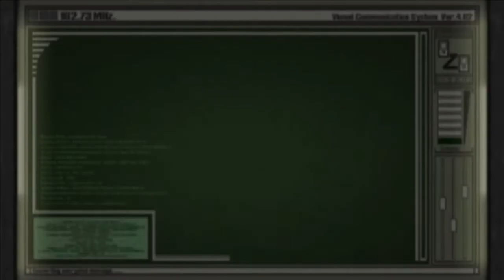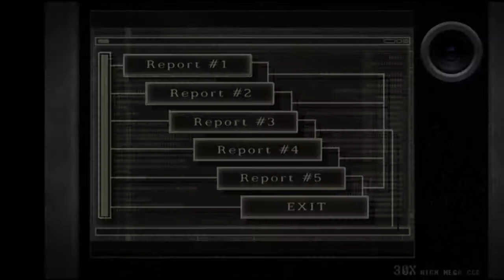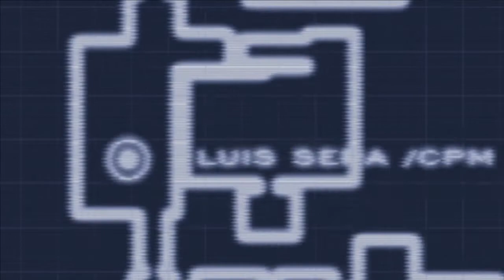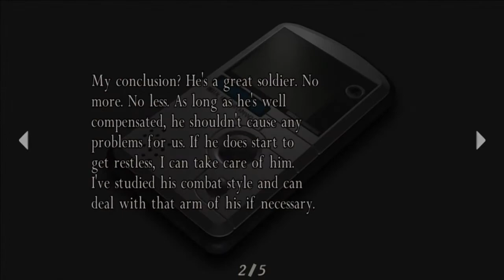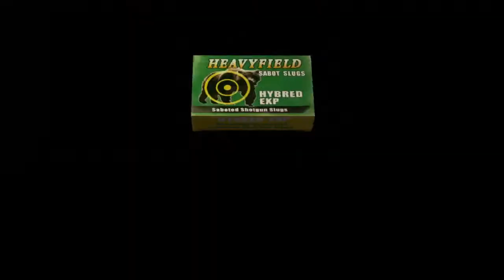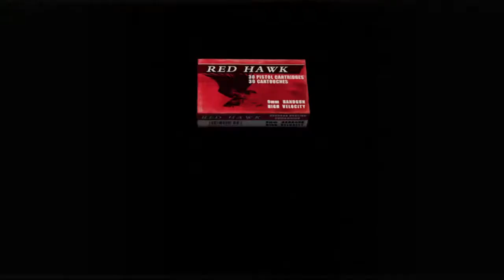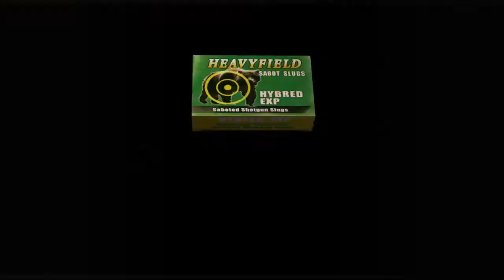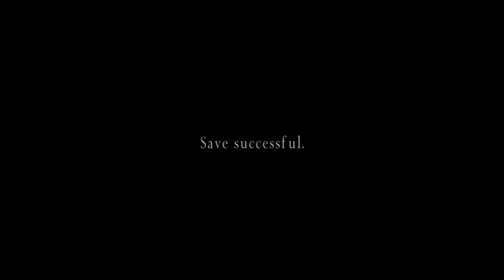Separate Ways\Resident Evil 4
Separate Ways is a side campaign which places you in the heels of Ada Wong, as she wreaks her own havoc over the course of Resident Evil 4.